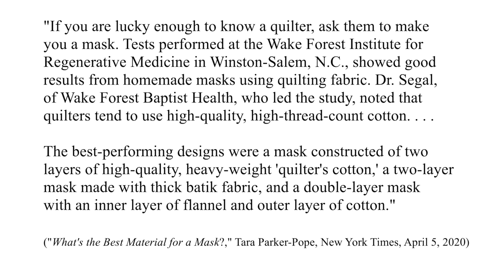Cotton Face Mask Information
(Important links below) Cindy Cloward shares vital information about the importance and effectiveness of using high-quality quilting cotton when making face masks.